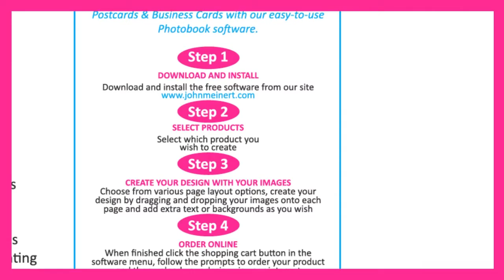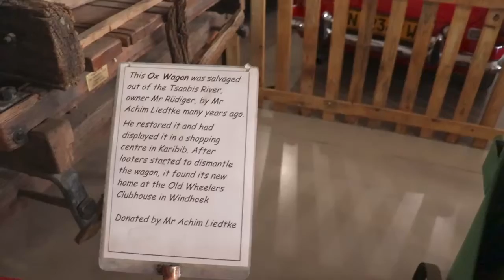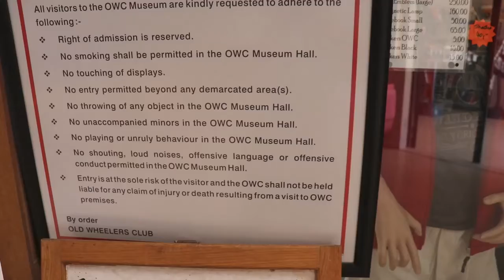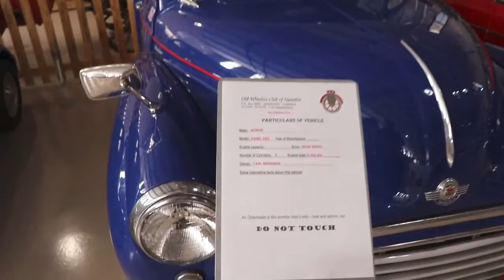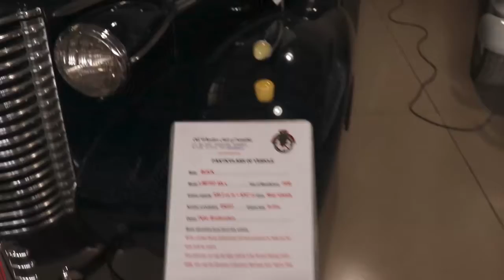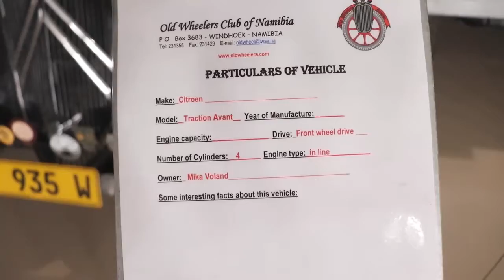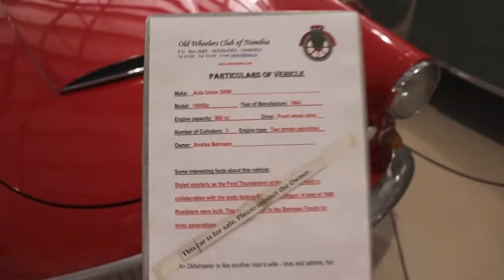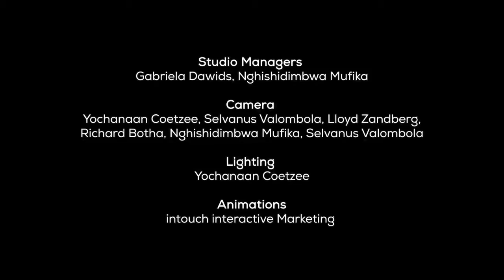Tourismus (German) - 3 April 2021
TN – 3. April 2021: Wir wünschen Ihnen einen Guten Morgen und begrüßen Sie zu dieser Ausgabe der Sendung Tourismus Namibia. Wie immer bringen wir Ihnen ein paar Themen und schlagen Urlaubsziele vor. Außerdem haben wir diesmal ein andersartiges Interview sowie Videoaufnahmen über den Old Wheelers Club in Windhoek, unter der Rubrik in „To the Point“ mit dabei.